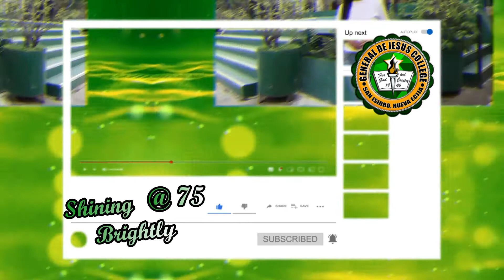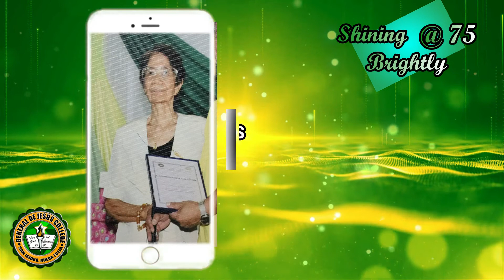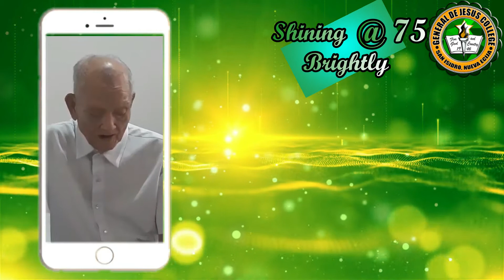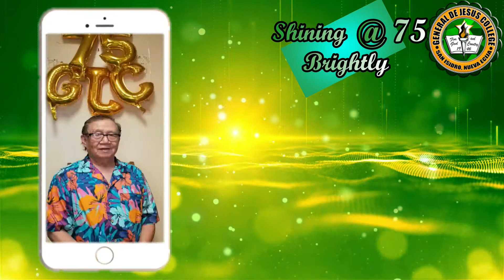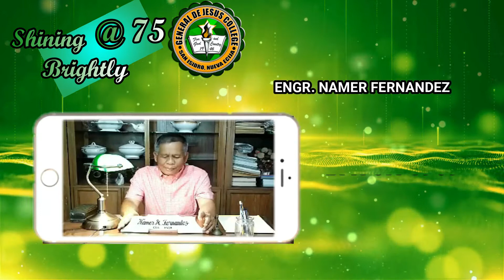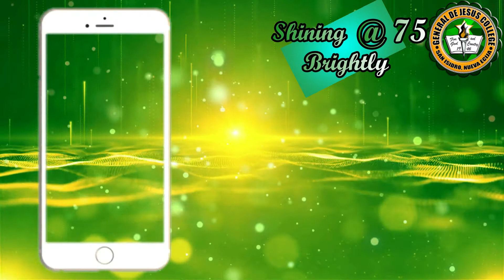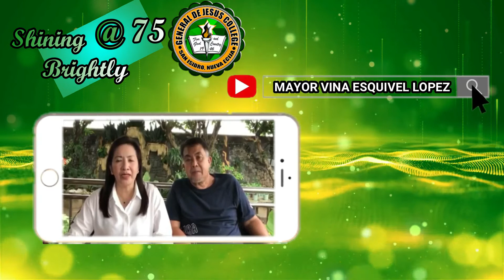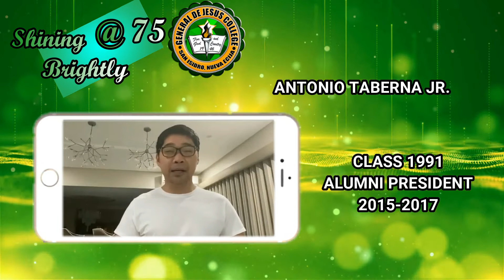GJC ALUMNI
General de Jesus College
for comments and suggestions pls
Fb.me/iloveGJC

powered by: LGT/wowsnapshot